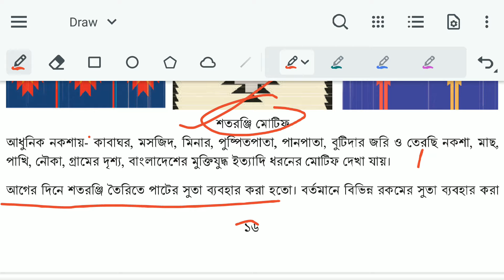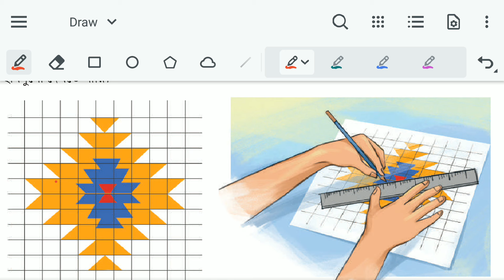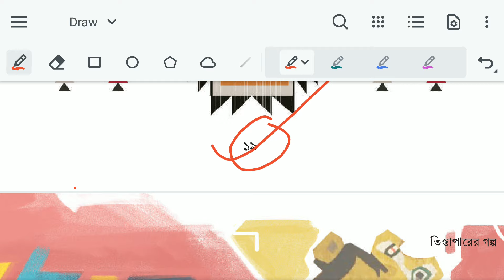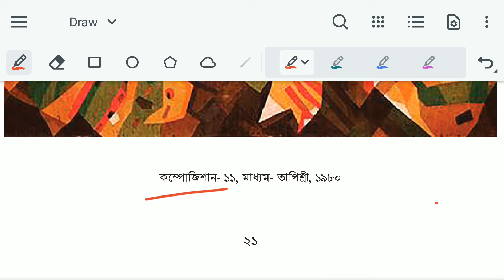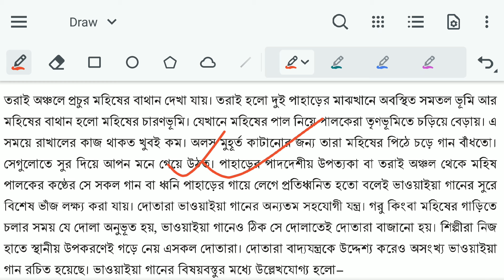৮ম শ্রেণির শিল্প সংস্কৃতি ২য় অধ্যায় পৃষ্ঠা ১৬-২২ | Class 8 Shilpo Songskriri Chapter 2 Page 16-22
পর্ব ২ । অধ্যায় ২ । তিস্তাপারের গল্প । ৮ম শ্রেণির শিল্প ও সংস্কৃতি । নতুন কারিকুলাম ২০২৪

Class 8 shilpo o songskriti 2024 chapter 2

class 8 shilpo o songskriti chapter 2
৮ম শ্রেণির শিল্প ও সংস্কৃতি ২য় অধ্যায়
Class 8 art and culture 2024 chapter 1
৮ম শ্রেণি শিল্প ও সংস্কৃতি
নতুন কারিকুলাম
অধ্যায় ১ কল্পনাতে ভ্রমণ করি নিজের মনে স্বদেশ ঘুরি
Class 8 new shilpo o songskriti book
অষ্টম শ্রেণির নতুন শিল্প ও সংস্কৃতি বই
নতুন কারিকুলামের ৮ম শ্রেণির শিল্প ও সংস্কৃতি
class 8 shilpo o songskriti book 2024
class 8 new curriculum shilpo o songskriti book 2024
class 8 new shilpo o songskriti book 2024
class 8 shilpo o songskriti 2024
class 8 shilpo o songskriti 2024 chapter 1
৮ম শ্রেণির শিল্প ও সংস্কৃতি ২০২৪
৮ম শ্রেণির শিল্প ও সংস্কৃতি ২০২৪ ১ম অধ্যায়
৮ম শ্রেণির নতুন কারিকুলাম শিল্প ও সংস্কৃতি ২০২৪
অষ্টম শ্রেণির শিল্প ও সংস্কৃতি ২০২৪
অষ্টম শ্রেণির শিল্প ও সংস্কৃতি ২০২৪ ১ম অধ্যায়
অষ্টম শ্রেণির নতুন কারিকুলাম শিল্প ও সংস্কৃতি ২০২৪
new curriculum book 2024
কল্পনাতে ভ্রমণ করি নিজের মনে স্বদেশ ঘুরি
নতুন কারিকুলামের ৮ম শ্রেণির শিল্প ও সংস্কৃতি বই ২০২৪